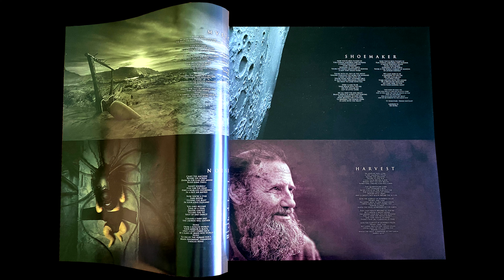✨ UNBOXING 011: Nightwish ‎– Human. :||: Nature 4K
Nightwish ‎– Human. :||: Nature
SONG: Pan
Label: Nuclear Blast ‎– NB5403-7
Format: 3 × Vinyl, LP, Purple
Limited Edition, Numbered
Country: Europe
Released: 10 Apr 2020
Style: Symphonic Metal